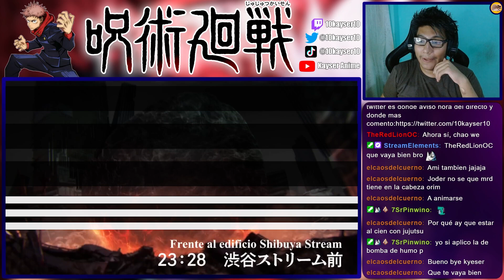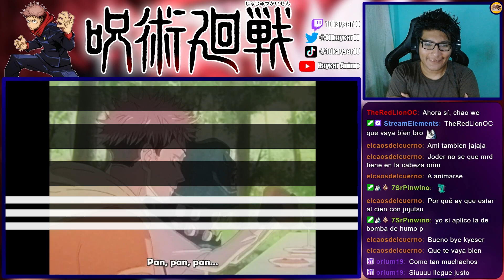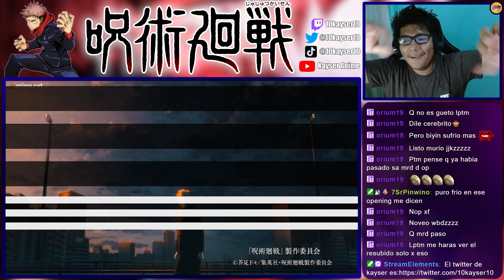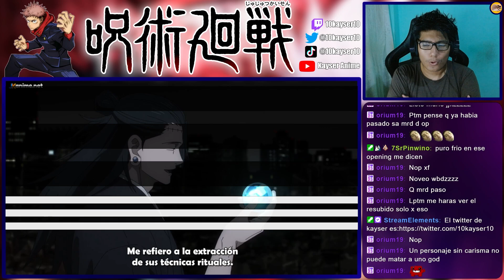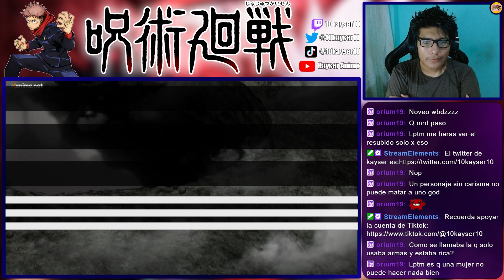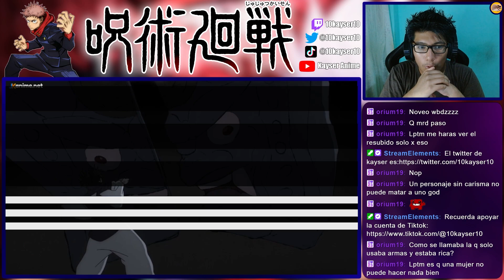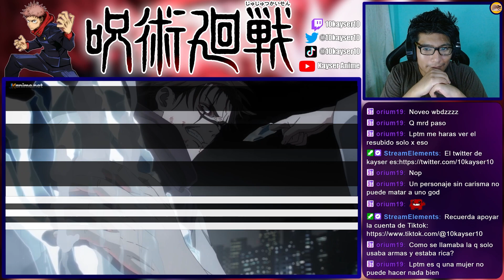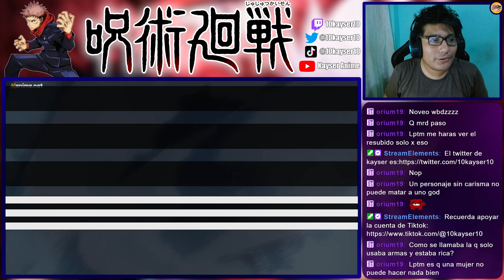YUKI LLEGA A LA BATALLA!! | Jujutsu Kaisen T2 Cap 22 REACCIÓN